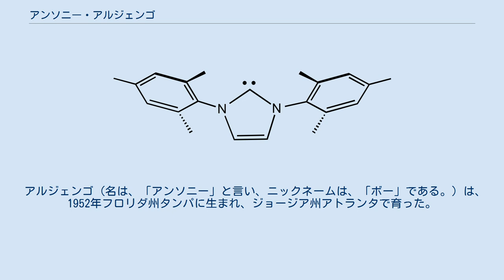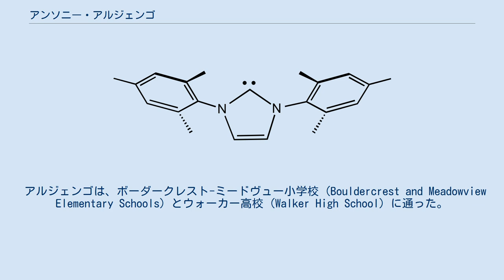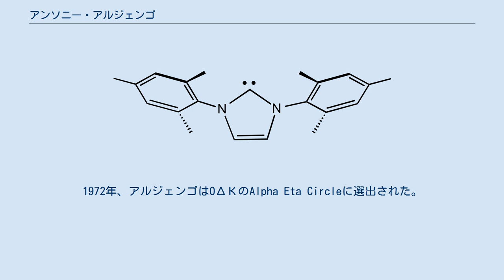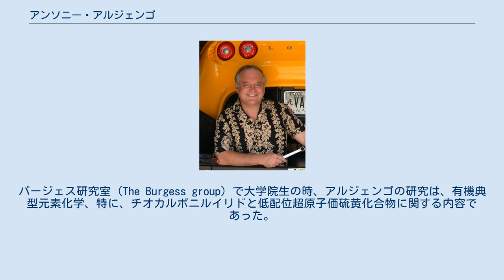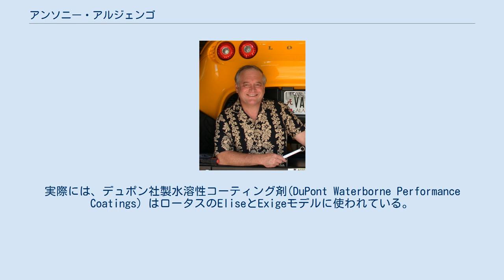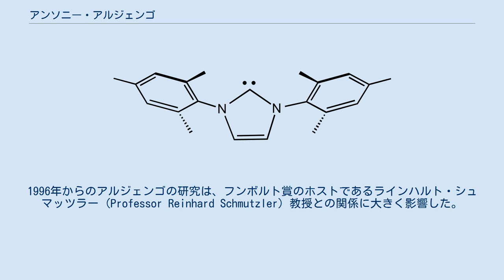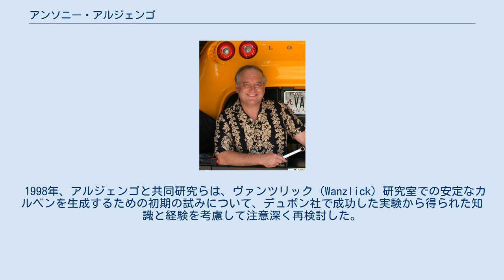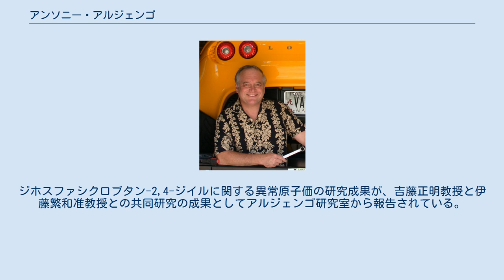アンソニー・アルジェンゴ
イリノイ大学アーバナ・シャンペーン校の教員
アンソニー・ヨセフ・アルジェンゴ 三世 (Anthony Joseph Arduengo III) は、アメリカ合衆国、アラバマ大学の特別名誉教授、ドイツブラウンシュヴァイク工科大学の客員教授、化石燃料に変わる木材エネルギーの生物資源に基づいた持続可能な化学のためのSTanCE連立組織 (Xylochemistry) の共同創設者である。
また、アルジェンゴは、異常原子価化合物に関する研究、特に安定なカルベンの研究分野で著名な化学者である。
 アルジェンゴ（名は、「アンソニー」と言い、ニックネームは、「ボー」である。）は、1952年フロリダ州タンパに生まれ、ジョージア州アトランタで育った。
アルジェンゴの父親は、印刷職人であり、アトランタ日刊紙社で機械工として仕事に携わり、アルジェンゴに機械と科学に関する全ての知識を身に付けさせるために、これらの面白さと技を少しずつ教え込んだ。
この教えにより、アルジェンゴは、父親と協同で種々雑多な部品から初めての車を16歳で作り上げた。
それは、作品として終わらず、合法的で路面に適した車体であったため、公道を走ることのできる車として登録された。
再利用工学技術に関しては、この時アルジェンゴの作った車は、アルコールと水素ガスで走るため、化石燃料で走る車の代用車として改良後、実用化された。
このようなアルジェンゴの技術の才能は、30年後、ブッシュ大統領の2003年合衆国水素燃料イニシアチブ(HFI) と米国エネルギー化学資源水素貯蓄プログラムへのアルジェンゴの専門的な研究関与を予期するものだった。
 アルジェンゴは、ボーダークレスト-ミードヴュー小学校 (Bouldercrest and Meadowview Elementary Schools) とウォーカー高校 (Walker High School) に通った。
1969年、アルジェンゴは、高校を中退し、高校生のためのジョージア工科大学の入学プログラム (JEPHS: Georgia Tech’s Joint Enrollment Program for High School Students) で、大学に入学した。
アルジェンゴは、ジョージア工科大学 (Georgia Tech) で、学士の学位を優秀な成績で1974年に取得し、博士の学位を1976年にエドワード・バージェス教授 (Edward M. Burgess) から修めた。
これによりアルジェンゴは、ジャスタス・リービッヒ教授 (Justus von Liebig) のアカデミックな子孫となった。
ジョージア工科大学で学生の時、アルジェンゴの研究活動は、チャールズ・ロッタ教授 (Charles L. Liotta) の研究室で始まった。
アルジェンゴが、バージェス研究室に移った時、アルジェンゴは、NSF学生賞を1972年と1973年に授与された。
 また、学部学生の時、アルジェンゴはジョージア工科大学の吹奏楽団の一員であり、執行部でその楽団長として勤めた。
1971年、アルジェンゴはΚΚΨのIota chapterに就任した。
1972年、アルジェンゴはOΔΚのAlpha Eta Circleに選出された。
後にlocal Circleの幹事と総長に就任した。
 アルジェンゴは、1976年から1977年までと1984年から1998年までデュポン社 (DuPont) で研究者として働き、1977年から1984年までイリノイ大学 (The University of Illinois) で助手として勤めた。
アルジェンゴは、1999年からアラバマ大学 (The University of Alabama) に特別教授 (Saxon Professor) として勤め、2018年に大学の教育者を退職し、同大学化学科の名誉特別教授 (The Saxon Chair Emeritus of Chemistry) に就任し、現在も研究を続けている。
また、ドイツブラウンシュヴァイク工科大学 (The Technische Universität in Braunschweig) の客員教授としての職位にも就いている。
 デュポン社の中央研究所...